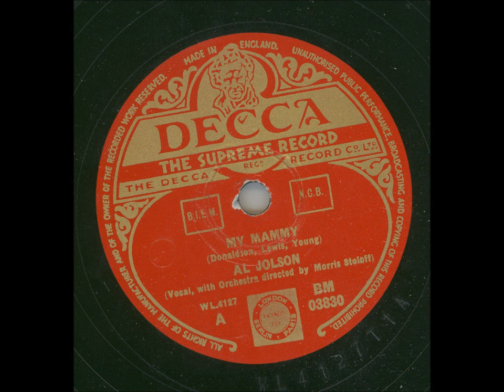Al Jolson - My Mammy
Inspelningsår: 20 febr 1946
Längd: 2:54